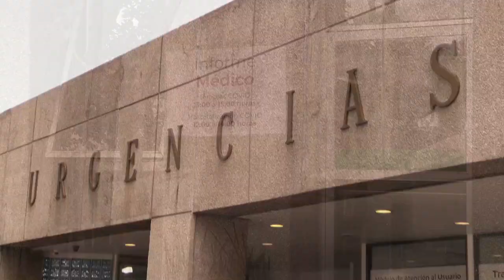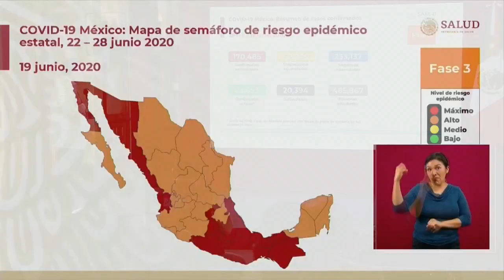México supera los 20,000 muertos por coronavirus en plena vuelta a la normalidad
México superó este viernes las 20.000 muertes y 170.000 casos confirmados de la COVID-19 al sumar 5.030 nuevos contagios y 647 decesos en la jornada al cumplir casi 20 días de su llamada "nueva normalidad" y con una de las menores tasas de aplicación de pruebas del mundo.

¡Visítenos!